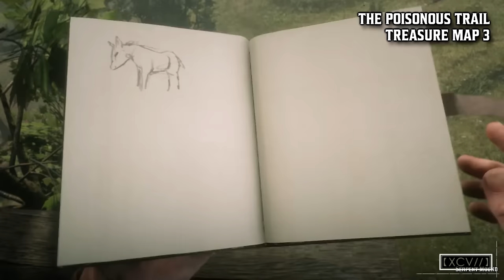RED DEAD REDEMPTION 2 · ALL TREASURE MAPS Locations Video Guide (Explorer Challenge) | 【XCV//】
Red Dead Redemption 2 All Treasure Map Locations Video Guide.  Follow this guide to find all the Treasure Maps in Red Dead Redemption 2 and complete the Explorer Challenge.  Finding the treasure maps not only awards you with gold bars, but helps you complete the Explorer Challenge which is required for 100% completion.

0:00 - Jack Hall Gang
5:40 - High Stakes
10:11 - The Poisonous Trail
14:53 - Le Tresor De Morts (Special/Ultimate Editions only)
17:26 - Otis Miller's Treasure

Red Dead Redemption 2 - America, 1899. The end of the wild west era has begun as lawmen hunt down the last remaining outlaw gangs.  After a robbery goes badly wrong in the western town of Blackwater, Arthur Morgan and the Van der Linde gang are forced to flee. As deepening internal divisions threaten to tear the gang apart, Arthur must make a choice between his own ideals and loyalty to the gang who raised him.

Developer: Rockstar Studios
Publisher: Rockstar Games
Platforms: PS4, PS4 Pro, Xbox One S, Xbox One X
Genre: Action-adventure
Mode: Single-player, multiplayer